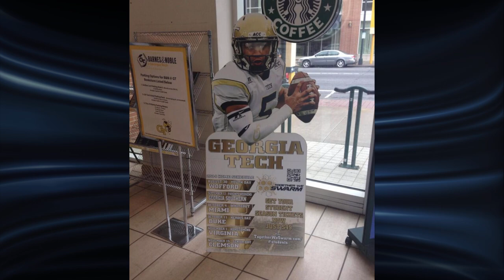Georgia Tech’s Justin Thomas Ready for Primetime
Georgia Tech first-year starter Justin Thomas has been the dual-threat weapon on offense this season for the Yellow Jackets.  This week, the sophomore quarterback is tasked with beating the Miami Hurricanes, who have taken down Georgia Tech in five consecutive seasons. Hear why this year could seal a different fate for Thomas and his team.